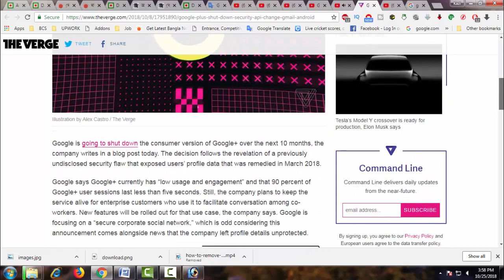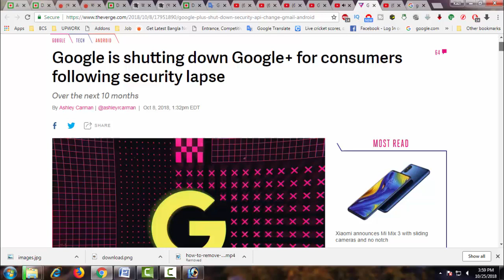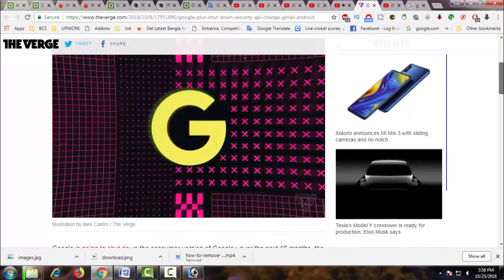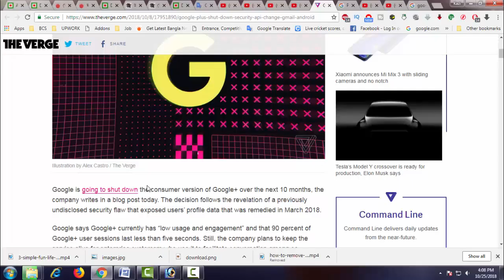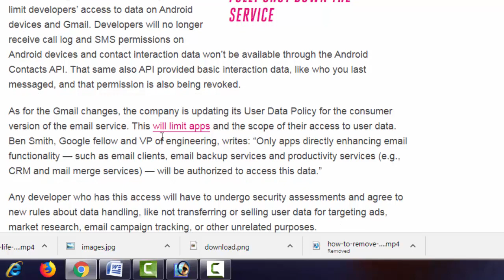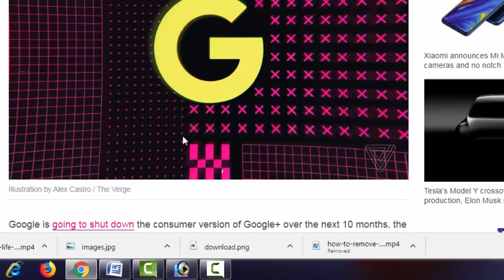World News Google Plus Is FINALLY DEAD | Why Google Plus Failed - News | Is Google+ Dead?- best news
World News Google Plus Is FINALLY DEAD
Why Google Plus Failed - News
Is Google+ Dead?- best news

মর্যাদাহানিতে বন্ধ হচ্ছে গুগল প্লাস

বাইন মাছ ধরতে গেলে যেমন পিছলে যায়, তেমনি বড় বড় প্রযুক্তি প্রতিষ্ঠানগুলো নিয়ন্ত্রকদের হাত থেকে পিছলে যাচ্ছে। যতই তাদের ছাই দিয়ে ধরার চেষ্টা করা হোক, তারা অন্য প্যাঁচে পার পাওয়ার চেষ্টা করছে। গুগল-ফেসবুকের মতো প্রতিষ্ঠানগুলো ব্যবহারকারীদের সুবিধার কথা চিন্তা না করে নিজেদের সুবিধার্থে নানা সিদ্ধান্ত নিয়ে থাকে। কিন্তু সবকিছু কি তাদের পক্ষে যায়? গুগল প্লাসের কথাই ভেবে দেখুন!

সামাজিক যোগাযোগের ওয়েবসাইট হিসেবে একসময় মর্যাদা পাওয়া গুগল প্লাস মর্যাদা খুইয়ে বন্ধ হতে যাচ্ছে। অনেকেই একে আগে বিদায় জানিয়েছেন। গুগল কর্তৃপক্ষও অনেকটা অস্বস্তিতে পড়ে একে বিদায় দিচ্ছেন। এটাকে ঠিক ভালোভাবে বিদায় দেওয়া বলা চলে না। ৮ অক্টোবর গুগল কর্তৃপক্ষ জানান, ২০১১ সালে তাঁদের চালু করা গুগল প্লাস বন্ধ করে দেবেন তাঁরা। কিন্তু এই সাইটটি বন্ধ হয়ে গেলে তেমন প্রভাব পড়বে কি?

‘ইকোনমিস্ট’ তাদের এক প্রতিবেদনে বলছে, গুগল প্লাস এর মধ্যে ভূতুড়ে জায়গায় পরিণত হয়েছে। এখনো অবশ্য কয়েক কোটি ব্যবহারকারী গুগল প্লাস ব্যবহার করছেন, কিন্তু তাঁরা সেখানে খুব কম সময় কাটান। গুগলের হিসাবে, একবার গুগল প্লাসে কেউ ঢুকলে সেখানে মাত্র এক ঝলক চোখ বুলিয়ে সেখান থেকে বেরিয়ে যান। গড়ে ওই সাইটটিতে ৯০ শতাংশ ব্যবহারকারী ৫ সেকেন্ডের কম সময় কাটান। তাই গুগল প্লাস বন্ধ হলে খুব বেশি প্রভাব পড়বে না বলেই মনে হয়। তবে গুগল কর্তৃপক্ষ এ সাইটটিকে একেবারে শেষ করে দেওয়ার পক্ষেও নন। এখান থেকে যে বিষয়গুলো কাজে লাগানোর মতো অর্থাৎ, সাইটটির একটি সংস্করণ বিভিন্ন প্রতিষ্ঠানের ব্যবহারের জন্য রাখবে।

ফোর্বস অনলাইনের এক প্রতিবেদনে জানানো হয়, ফেসবুক কর্তৃপক্ষ এসব ঘটনায় ব্যবহারকারীদের করণীয় সম্পর্কে পরিষ্কার ধারণা দিতে পারেননি এবং সাম্প্রতিক ঘটনায় তথ্য হাতিয়ে নেওয়ার ক্ষেত্রে কারা যুক্ত, তা বের করতে পারেননি। এমনকি কী ধরনের তথ্য হাতিয়ে নেওয়া হয়েছে, সেটিও বলতে পারেননি। তবে পরে জানান, তাঁরা এ ঘটনায় স্প্যামারদের সন্দেহ করছে।